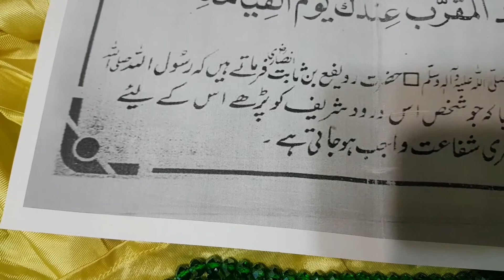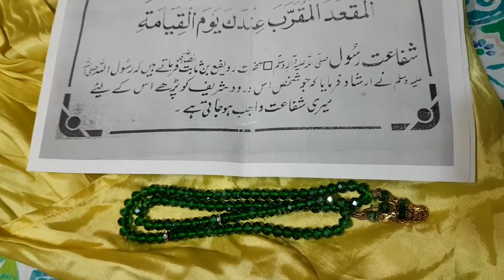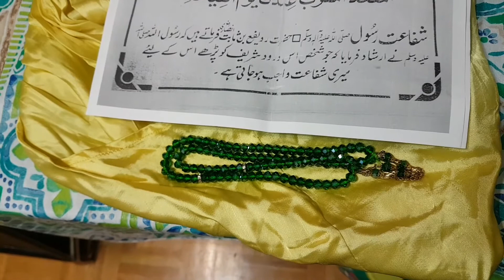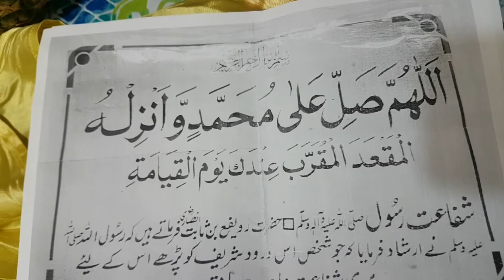Darood Shifaat Rasool Muhamad SAW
Thanks for watching guys please do not forget subscribe and give this video a like and let us know in the comments below what you would like us to show you next see you next time guys bye.